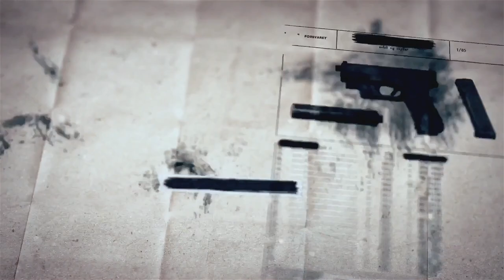呼吸都能致人於死的巨蛇 SCP- 722 耶夢加得 Jörmungandr SCP基金會 (中文)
圖片來源：
Dan Temirov